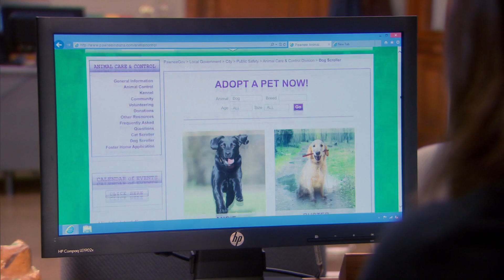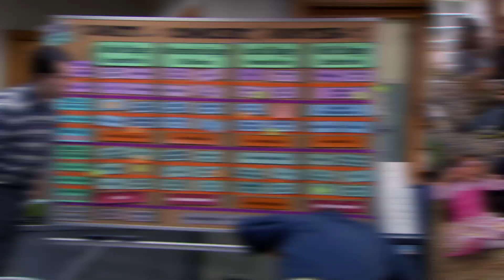Craig Middlebrooks Can Sometimes Be a Bit Much | NBC's Parks and Recreation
Craig Middlebrooks (Billy Eichner) brings his own brand of funny to Pawnee.